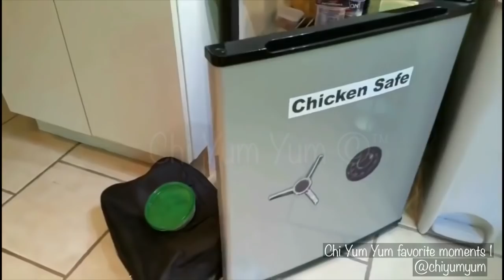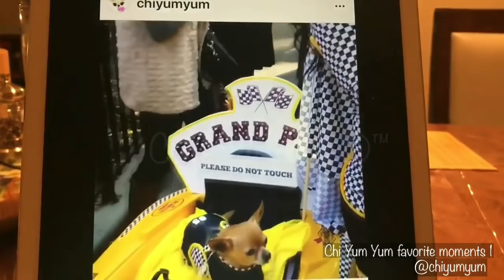Chi Yum Yum Favorite Moments 1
I’ve put together several video clips and photos of some favorite moments of our adventures. I hope you enjoy them.